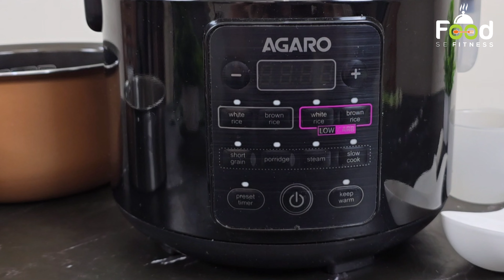ઈલેક્ટ્રીક રાઈસ કુકર લેવું કે નહીં | Electric Rice Cooker vs AGARO Regal Electric Rice Cooker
Agaro Rice Cooker

કાચી કેરી કેવી લેવી અને કેરી ને નેચરલ રીતે ઘરે પકાવવા ની રીત || How to Ripe Mango at home

Subscribe Here food se fitness Gujarati channel subscribe કરવું બિલકુલ ફ્રી છે...અને સાથે બેલ બટન પર ક્લિક કરી દો જેથી નવી નવી રેસિપી ના વિડિઓ નું Notification તમને સૌથી પહેલા મળતું રહે...